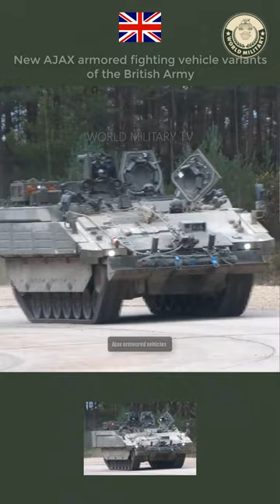New AJAX armored fighting vehicle variants of the British Army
AJAX armored fighting vehicle